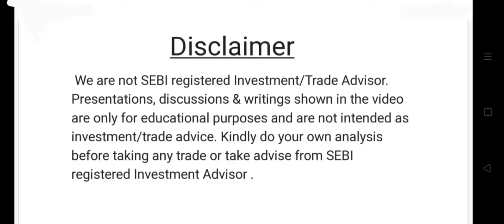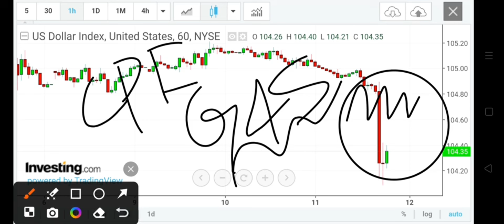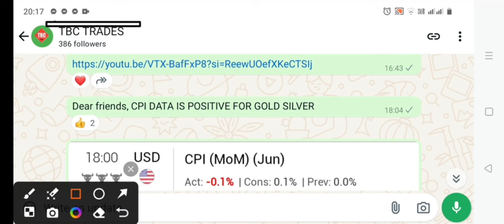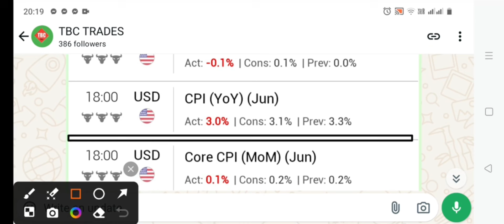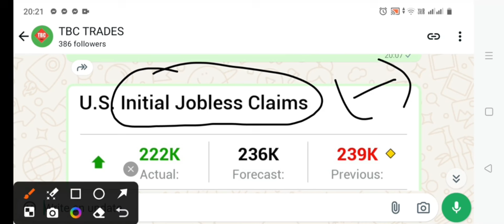GOLD SILVER NEWS ANALYSIS | CPI DATA POSITIVE FOR GOLD SILVER | GOLD SILVER WILL GO UP!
Open a free demat account using this link & join our VIP group for free.

Silver trading
how to trade in mcx in zerodha ,

forex analysis
forex forecast